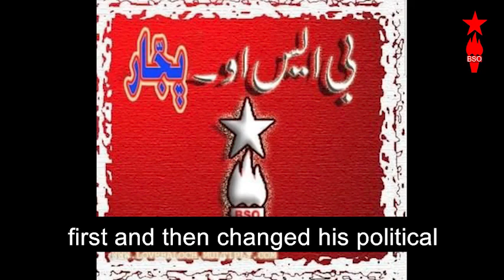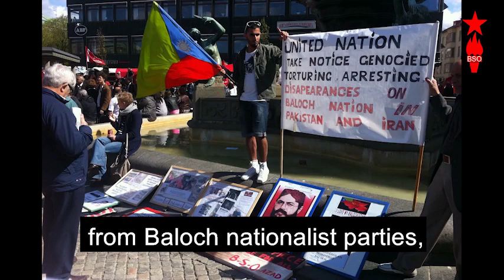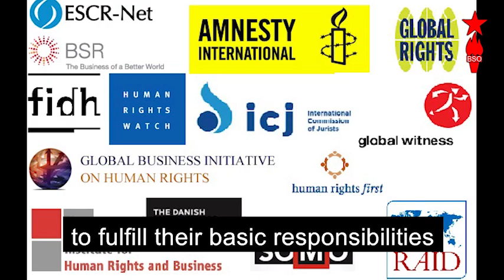Chairman Zahid Still Missing; Documentary about missing student leader Zahid Baloch.